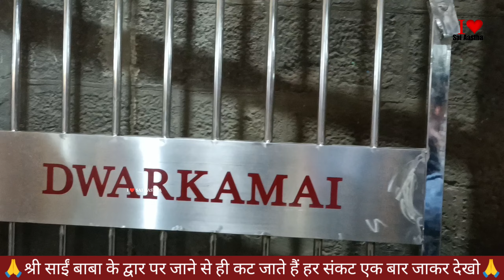सज गई मेरे साईं बाबा की शिरडी ll एक बार आने से ही कट जाते हैं सब संकट ll Shirdi ke saibaba l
श्री साईं बाबा शोभा यात्रा ll kitni Sundar Hai Sai ki paalki ll

Shri Sai Baba palakhi Garden in Shirdi l Sai Baba real life expectancy l Beutifull Shirdi l

Shirdi palki procession
Sai palki procession
Shirdi parikrama 2024
शिरडी परिक्रमा
Sai baba dwarakamai
Sai baba chavdi procession
sai baba bhiksha
साई बाबा शिरडी
Sai ashram bhaktinivas
sai baba darshan
sai baba kakad aarti
sai darshan pass booking
shirdi sansthan room booking
sai baba mandir
sai baba aarti live
shirditv
shirdi sai baba
sai baba temple shirdi
latest sai baba darshan guidelines

shirdiparikramaTopic covered
Shirdi palki procession
Sai palki procession
Shirdi parikrama 2024
शिरडी परिक्रमा
Sai baba dwarakamai
saibaba ke parikrama kaise kare
saibaba ke parikrama kab hoti he
sai parikrama 2024
shirdi saibaba parikrama darshan
live saibaba parikrama
sai baba bhiksha
साई बाबा शिरडी
Sai ashram bhaktinivas
sai baba darshan
sai baba mandir
sai ke diwane
shirdi sai baba

shirdi,
shirdi temple
shirdi mandir
sai baba miracles
sai ratri sandesh today
guru purnima shirdi 2024
 guru purnima shirdi
shirdi today
sai baba original photo
sai baba murti
shirdi guru purnima
guru purnima in shirdi
shirdi mandir darshan
shirdi ke darshan

sai baba parikrama 2024
shirdi saibaba parikrma 2024l